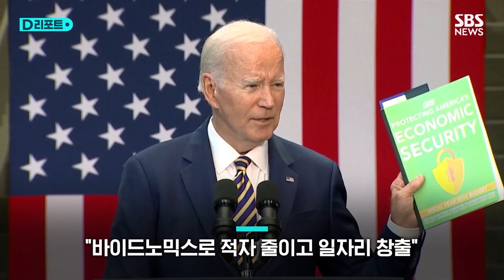탄핵 조사에 아들 기소…위기의 바이든? / SBS /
미국 바이든 대통령의 아픈 손가락으로 불렸던 차남 헌터 바이든이 결국 재판을 받게 됐습니다.

지난 2018년 델라웨어주에서 마약 중독 사실을 숨기고 불법으로 총기를 산 혐의로 기소된 겁니다.

당초 헌터는 검찰과 유죄 인정 합의를 하면서 공개 재판을 피해 가려고 했지만, 합의가 무산되면서 특별검사의 수사를 받았습니다.

현지 언론들은 현직 대통령 자녀가 기소된 것은 미국 역사상 처음이라며 벌써부터 내년 대선에 미칠 영향을 저울질하고 있습니다.

이틀 전엔 공화당 소속 매카시 하원의장이 바이든 대통령에 대해 탄핵 조사를 지시한 바 있는데, 탄핵 조사 명분도 헌터와 관련된 비리 의혹입니다.

[ 테일러 그린/공화당 하원의원 : 기대가 됩니다. 탄핵 조사가 오래 걸렸으면 좋겠습니다. ]

[ 댄 골드만/민주당 하원의원 : 도널드 트럼프가 범죄를 저질렀다면, 그가 책임져야 한다고 말하는 공화당원을 본 적 없습니다. ]

바이든 대통령은 헌터 기소에 대해선 말을 아꼈지만, 탄핵 조사에 대해선 공화당이 정부 셧다운, 즉 일시적 업무 정지를 원하기 때문이라고 쏘아붙였습니다.

또 자신의 경제 정책인 바이드노믹스를 통해 적자를 줄이고 일자리를 만들었다며 트럼프 전 대통령과의 차별성 부각에 주력했습니다.

[ 바이든/미국 대통령 마가노믹스 : (트럼프 전 대통령 경제정책)하에서 미국인 수천만 명이 보험을 잃을 수 있습니다. 어린이들은 충분한 의료 혜택을 받지 못할 것입니다. ]

재선 도전에 나선 바이든이 고령 논란과 공화당 공세, 그리고 아들 기소라는 악재를 극복할 수 있을지 주목됩니다.

( 취재 : 김용태 / 영상취재 : 오정식 / 영상편집 : 원형희 / 제작 : 디지털뉴스편집부 )